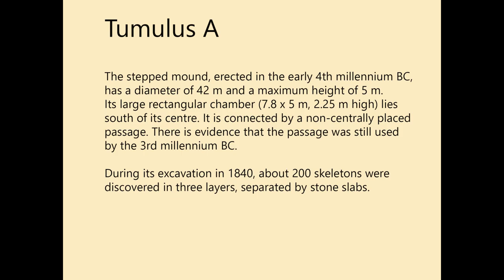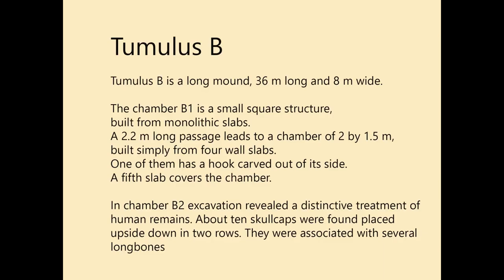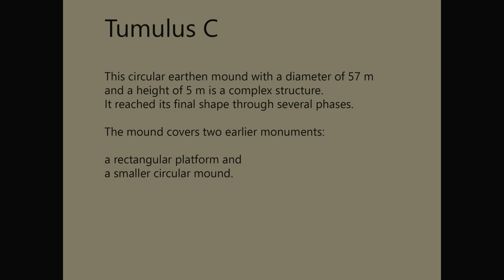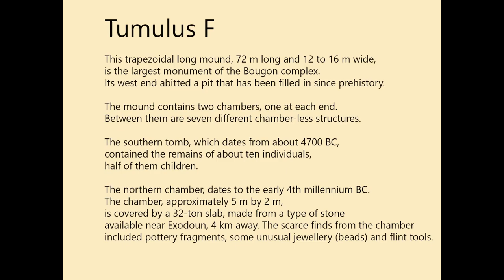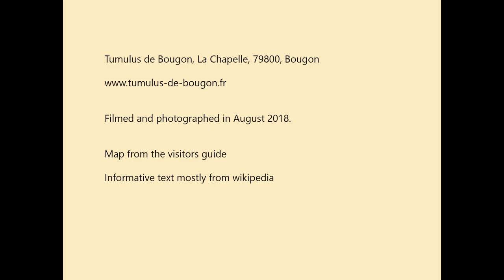Tumulus de Bougon (also called the Necropolis of Bougon)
The Tumulus of Bougon or Necropolis of Bougon (French: "Tumulus de Bougon", "Nécropole de Bougon") is a group of five Neolithic barrows located in Bougon near La-Mothe-Saint-Héray, between Exoudon and Pamproux in Nouvelle-Aquitaine, France. Their discovery in 1840 raised great scientific interest. To protect the monuments, the site was acquired by the department of Deux-Sèvres in 1873. Excavations resumed in the late 1960s. The oldest structures of this prehistoric monument date to 4800 BC.

The music is from the soundtrack to The Elder Scrolls Online and is called 'Subterranean Emanation'